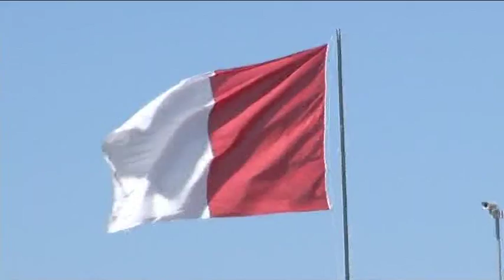Teramo, chi rimane e chi va via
Lunedì la presentazione ufficiale di Asta e Repetto. Nel frattempo, in casa Teramo, iniziano le valutazioni sui componenti della rosa che potrebbero rimanere e quelli che dovrebbero lasciare la squadra biancorossa